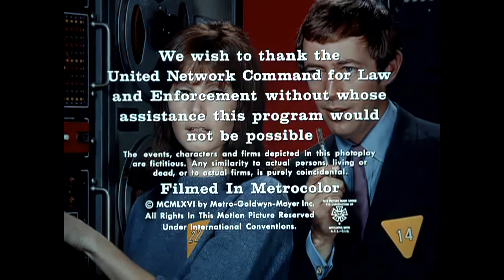The Girl from U.N.C.L.E. - 4k - Opening & Closing credits Ep 1x10 - 1966/1967 - NBC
The Girl from U.N.C.L.E. is an American spy fiction TV series starring Stefanie Powers that aired on NBC for one season from September 13, 1966, to April 11, 1967. The series was a spin-off from The Man from U.N.C.L.E. and used the same theme music composed by Jerry Goldsmith, in a different arrangement by Dave Grusin. The Girl from U.N.C.L.E. stars Powers as American U.N.C.L.E. agent April Dancer and Noel Harrison as her British partner, Mark Slate. Leo G. Carroll plays their superior, Alexander Waverly.